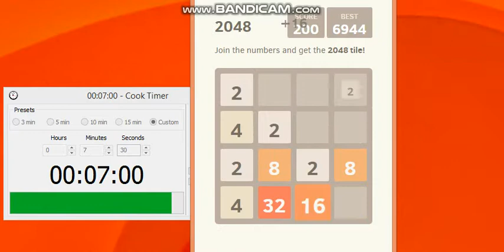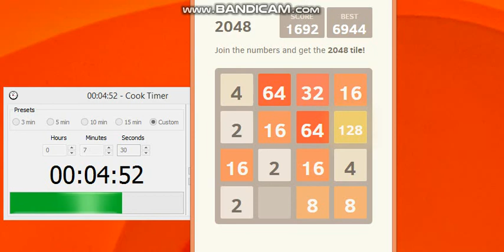[Tập 21] 2048 July Game - Vòng Tứ kết - Tứ kết 3 (1/2)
Omlet: Chính: choigamefreefire
Phụ: tannguyenpc
TN3 - Kênh giải trí
(Chưa có link)
TN4 - Kệnh tư liệu truyền hình
(Chưa có link)
Server yêu thích của mình
ip1: play.royalvn.net (Ports 19162) (Bản 1.16+) (die)
ip2: heromc.net (Ports 25565) (Bản 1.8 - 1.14)
ip3: pe.heromc.net (Ports 19162) (Bản 1.16) (hết vô đc)

CẢM ƠN CÁC BẠN VÌ ĐÃ XEM VIDEO!!!